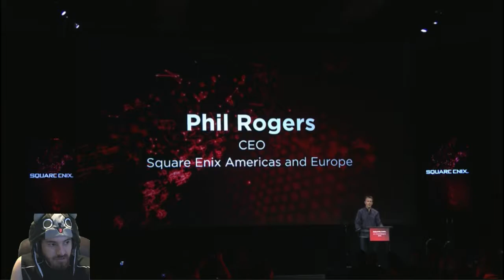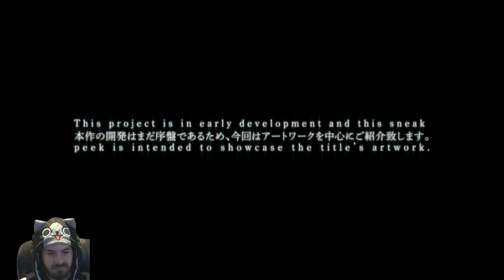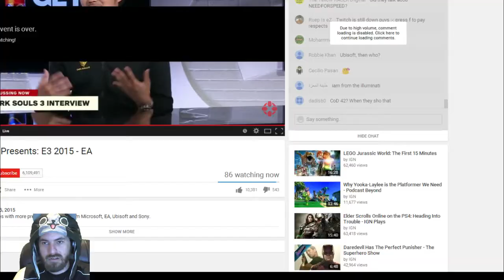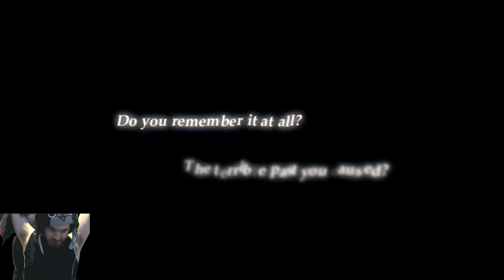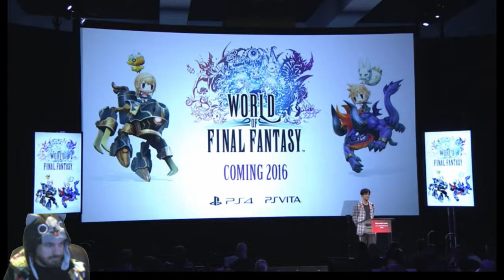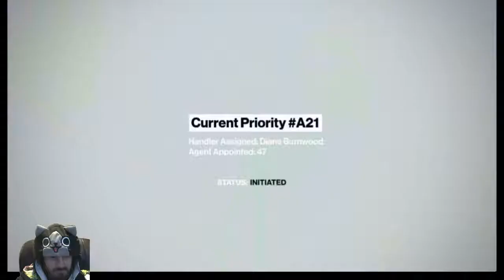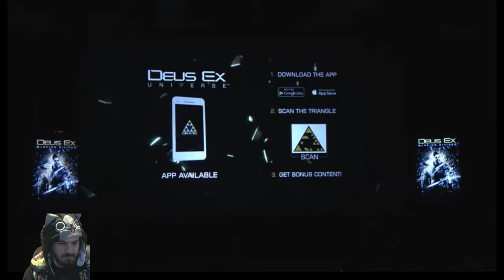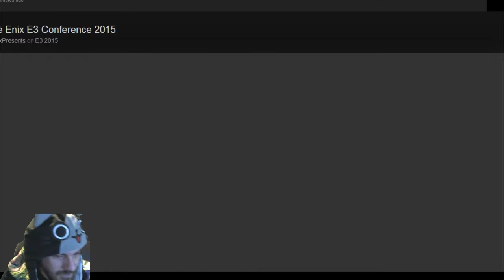E3 2015 Square Enix